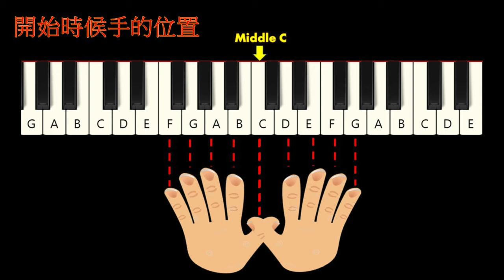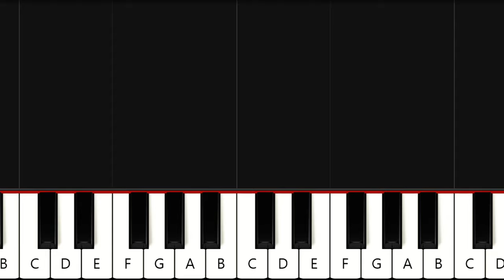一閃一閃小星星 (Twinkle Twinkle Little Star) 鋼琴教學 (MEDIUM)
可留言告訴我想聽的歌曲啊 ^^